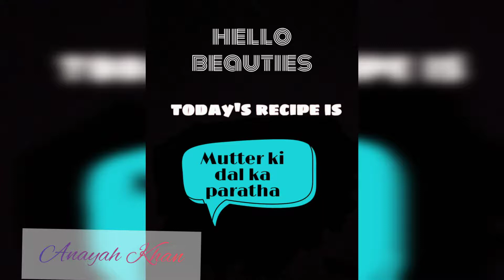super ever tasty paratha Indian style Chane ki dal ka paratha no extra effort needed, easy to make